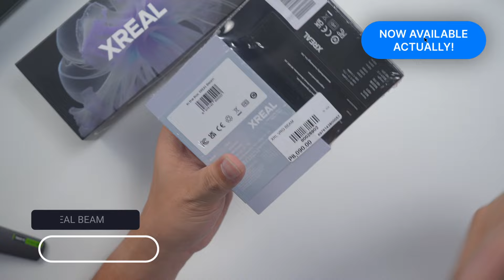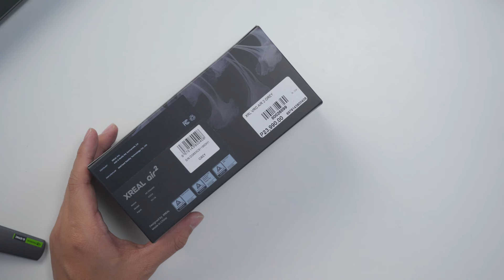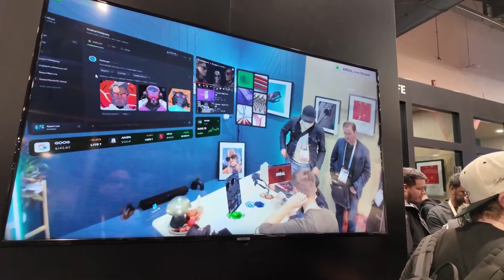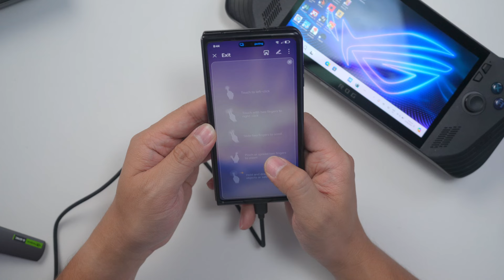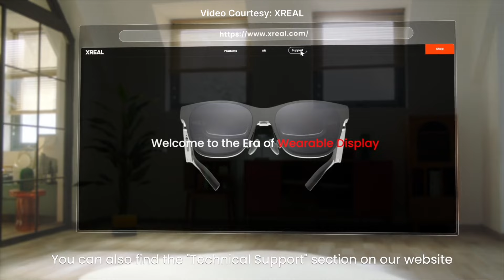XREAL Air 2 and Beam Unboxing and Overview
XREAL Air 2, XREAL Air 2 Pro, and XREAL Beam are now officially in the Philippines via open_source by beyond the box.